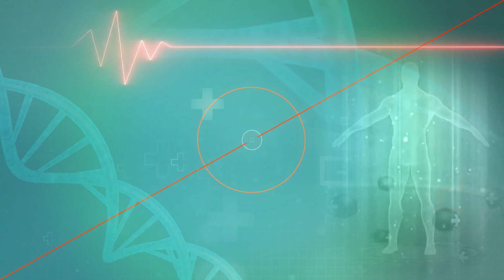Garlic For Diabetes:डायबिटीज को कंट्रोल करने में मददगार है लहसुन, ऐसे करें सेवन।।INDIA NEWS HEALTH।।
डायबिटीज आज के समय की एक बड़ी समस्या में से एक है. डायबिटीज रोगियों को बहुत सी खाने पीने की चीजों से परहेज होता है. लेकिन डायबिटीज को खान-पान और लाइफस्टाइल में बदलाव करके कंट्रोल किया जा सकता है. लहसुन को डायबिटीज (Diabetes) में फायदेमंद माना जाता है. लहसुन खाने से ब्लड शुगर लेवल को कम किया जा सकता है. लहसुन सिर्फ खाने के स्वाद को बढ़ाने का काम ही नहीं बल्कि, कई स्वास्थ्य समस्याओं से बचाने में भी मददगार है. लहसुन शरीर और दिमाग को हेल्दी रखने में भी मददगार मानी जाती है. लहसुन को डाइट में शामिल कर आप डायबिटीज (Diabetes Diet) जैसी समस्या को अंडर कंट्रोल कर सकते हैं.